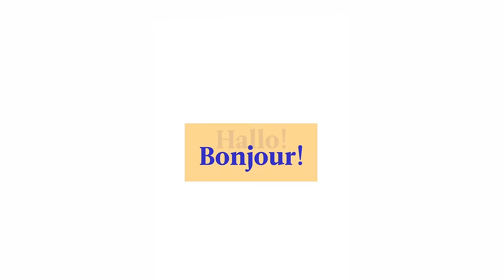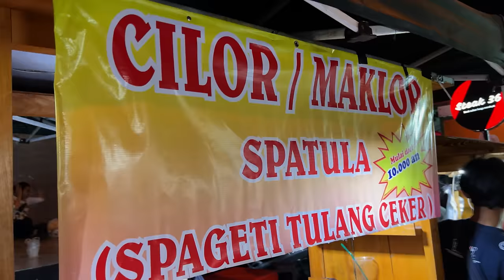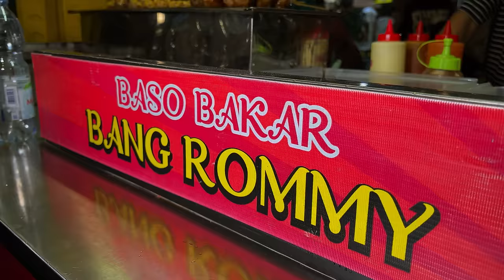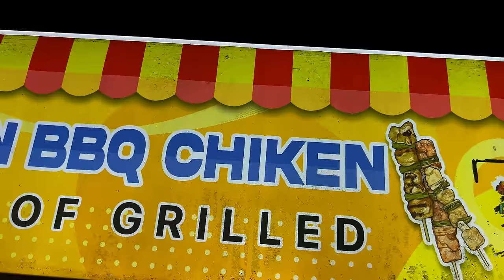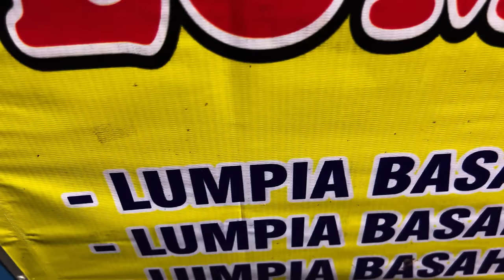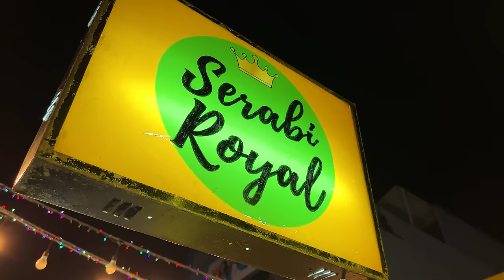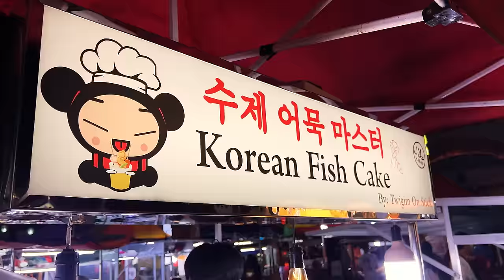$100 Jakarta Street Food Challenge!! Indonesia's Heart Attack Foods!!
🎬CREDITS:
VIDEO EDITOR » Hà Nhật Linh
CAMERA OPERATOR » Wife & Kevin Rezau